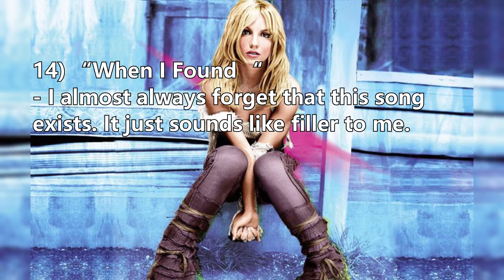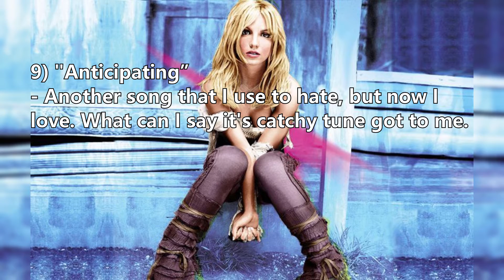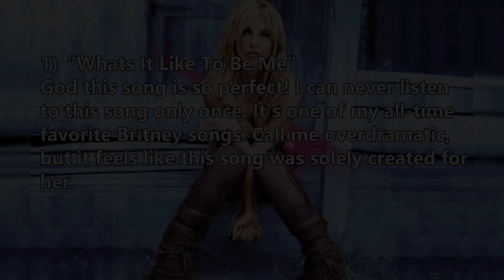Ranking Britney Spears's "Britney" Album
Welcome Back To Let's Talk POP.  Here Is another ranking video on Britney's 3rd studio album. This video is just for fun and is just my opinion on the album.